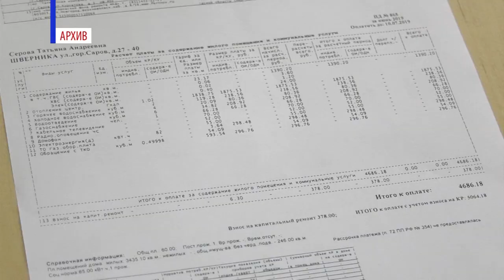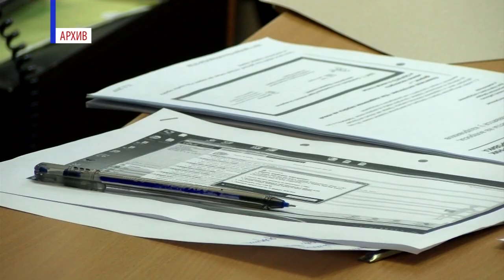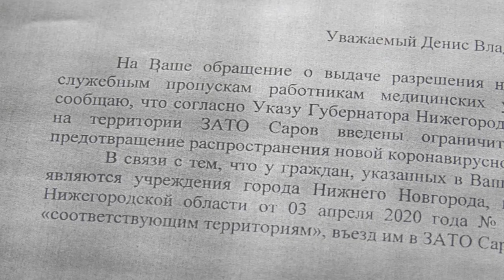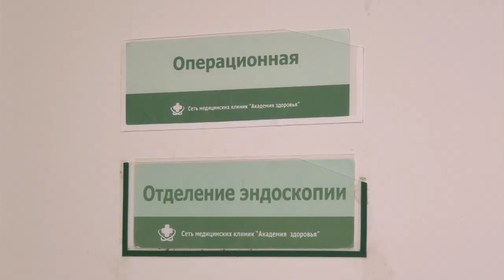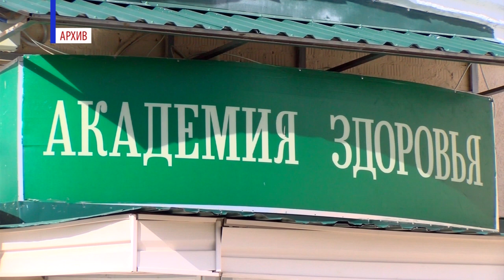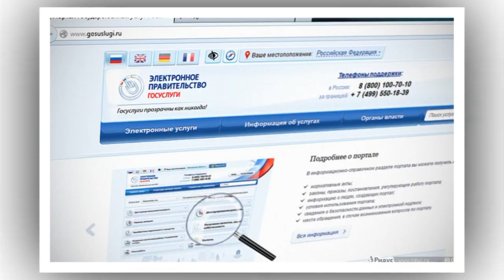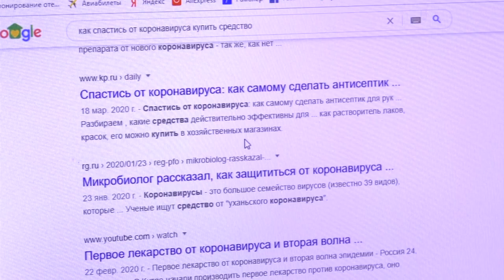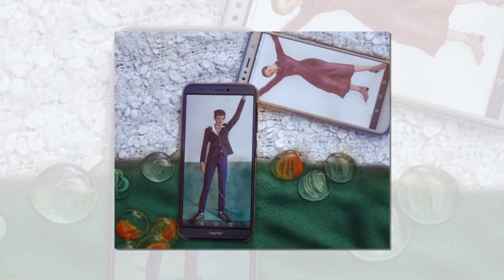Новости Сарова. Итоги недели. 27.04 - 01.05